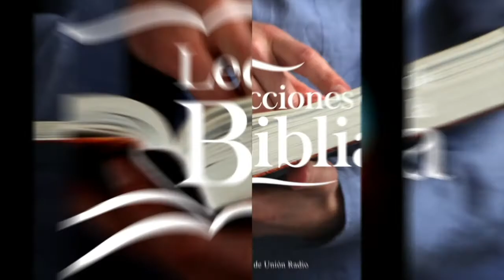MARTES 01 FEBRERO - LECCIONES DE LA BIBLIA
La lección de Escuela Sabática para este día se titula: UN SACERDOTE EFICIENTE, un tema presentado por el Pastor Ever Roblero.